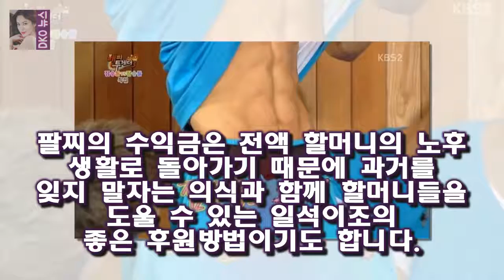양요섭은 이미 지난 6월에도 SNS에 자신의 사진을 올리는 과정에서 위안부 의식 팔찌를 착요하고 있는 모습이 포착되기도 해서 팔찌를 복근보다 더 아름다운 양요섭 위안부 팔찌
옷을 걷어올리는 왼손에 보라색 위안부팔찌를 착용했네요
위안부팔찌란 비영리기구인 정신대 할머니와 함께하는 시민모임의 브랜드인 희움이 지난 2012년 1월부터 판매하고 있는 팔찌입니다
팔지에 Blooming their hopes with you(그들의 희망을 당신과 꽃피움)란 글자가 새겨져 있습니다
양요섭은 이미 지난 6월에도 SNS에 자신의 사진을 올리는 과정에서 위안부 의식 팔찌를 착요하고 있는 모습이 포착되기도 해서 팔찌를 차는 것이 생활의 일부분인 것으로 추측되고 있습니다

[★FULL인터뷰]데뷔 10년 우영의 감회 즐겁고도 아팠죠- 스타뉴스  2008년 혜성같이 등장 훤칠한 외모와 탄탄한 근육질 몸매를 앞세운 퍼포먼스는 당시 2PM만이 소화했던:
해피투게더 이기광의 눈물연기와 비스트 숙소  그런데 요즘 드라마때문에 바쁜지 유재석으로부터 예전보다 좀 덜하다는 지적을 받네요:
해투 손동운 굴욕과 뭔가 이상한 비스트멤버  막내이면서 요즘 그룹에서 제일 많이 미는 멤버라서 그런지 거칠 것이 없네요.스스로 손남신이라는 별명을 만들고 제스처도 만들어서 팬:
비디오스타 PD가 김새롬 출연에 대해 한 말  이 조합은 절친특집으로 라디오 등으로 인연을 맺은 이계인 지상렬 춘자와 홈쇼핑 완판 남매 김새롬 김성일이 조합을 이뤄 출연한다:
박휘순 성형견적보다 더 비싼 그의 입담 상상연애  예전부터 개그감이 없다고 박명수로부터 찬밥대접을 받았는데오늘보니 박명수를 훨씬 뛰어넘는 것 같더군요.비스트의 이기광과 예전의: